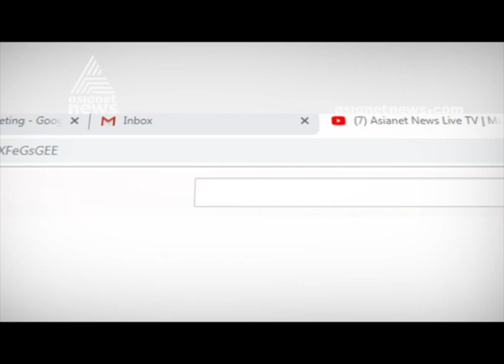Meet 5 year old gymnast Philan from Thodupuzha